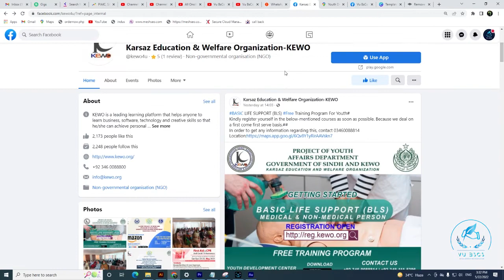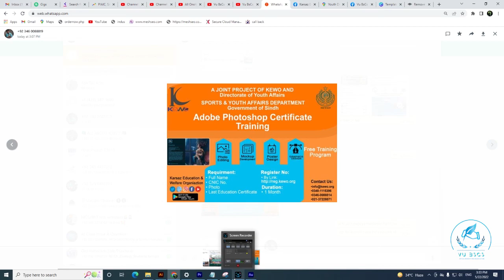Free Adobe photoshop free course 3 months Onsite for Karachi || By Vu BsCs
Allahhafiz! :)